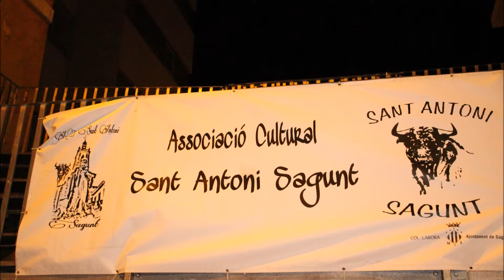SAGUNTO ( V) SAN ANTONIO 2020 - RECUERDOS ...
SAGUNTO - SAN ANTONIO 2020 -
Unas pocas fotografías de la sesión taurina de este domingo 26 de enero. Vacas de La Paloma.